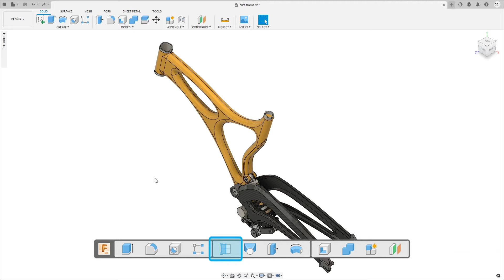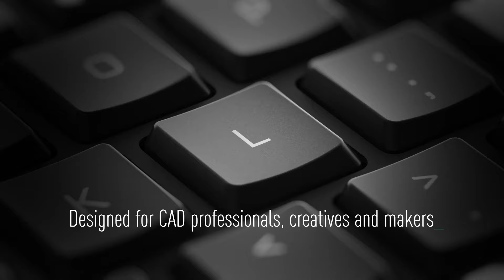3Dconnexion Keyboard Pro with Numpad - Designed for CAD professionals, creatives and makers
The 3Dconnexion Keyboard Pro with detached numpad is engineered to help you create digital 3D models and professional designs. Its compact width enables a better position of your mouse or pen resulting in a more natural and comfortable posture. Twelve programmable 3Dconnexion keys automatically provide access to app-specific commands you need most – saving time and keeping you focused.